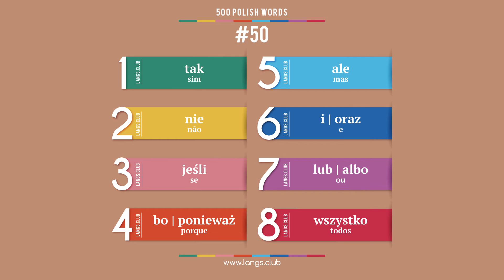#50 - Aprender Polonês. 500 palavras mais comuns da língua Polonesa.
1  tak  sim
2  nie  não
3  jeśli  se
4  bo | ponieważ  porque
5  ale  mas
6  i | oraz  e
7  lub | albo  ou
8  wszystko  todos

Auto-aprendizagem do Polonês.
Comece a aprender o Polonês ainda hoje.
Língua Polonesa on-line.
Cartões com palavras Polonês.
Auto-aprendizagem do Polonês.
Idioma Polonês grátis.